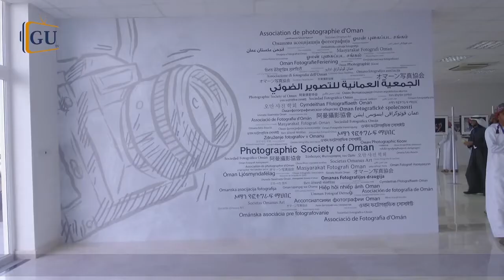Gulf University News 2018 Arabic | أخبار الجامعة الخليجية 2018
نشرة أخبار الجامعة الخليجية